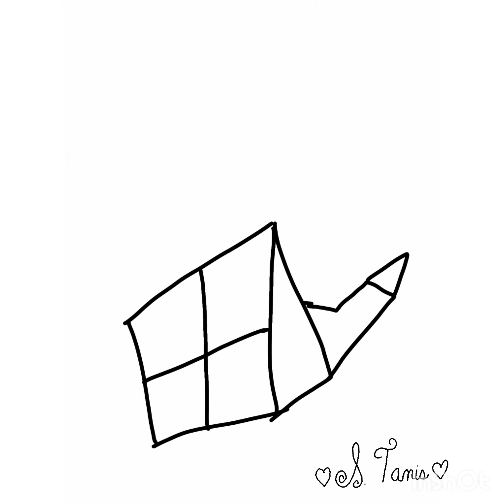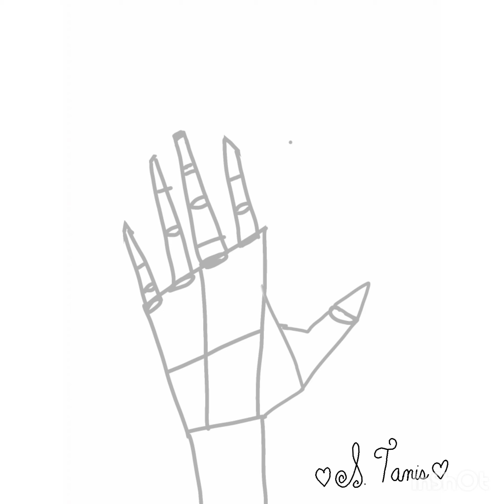How to Draw a Hand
Musician: Jeff Kaale

Musician: KB

Most people doesn't know how and what and which way to make a hand or hands it's complicated actually and well I will just say I wasn't the sharpest knife in the drawer when came to those tricky finger, fingernails, and knuckle and Oh coloring them . Worst thing could ever happen just keep 3 similar shades light medium and dark shade of the same color. Well it came to be Drawing hand are actually basic shapes stuck together. Wow who would have known To be honest I didn't know until I watched a tutorial myself and well here I am, master hand drawer hope you enjoy and like the video

Hey while your here Subscribe to my cousins please we'd really appreciate it, and if you don't mind please press the Subscribe button for me  oh and new thing if you subscribed tell me in the comments I'll see to it that'll subscribe back.